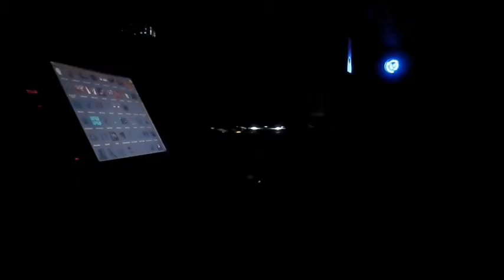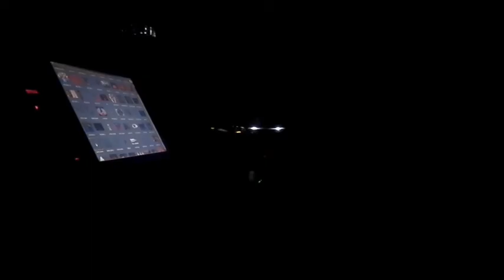J. ROB [Energy Base]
bee cool - techno combat 17/09/16